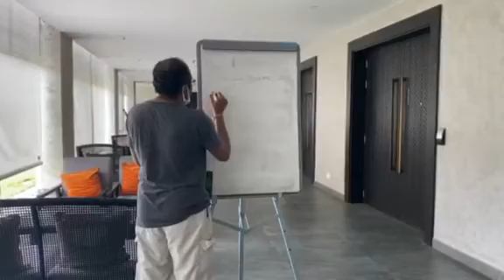Chef Life Bloopers..